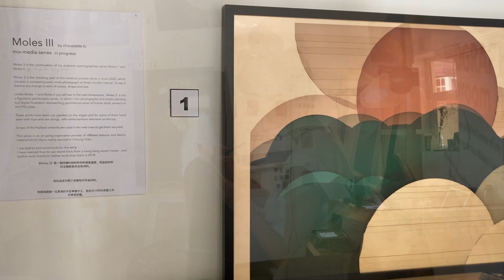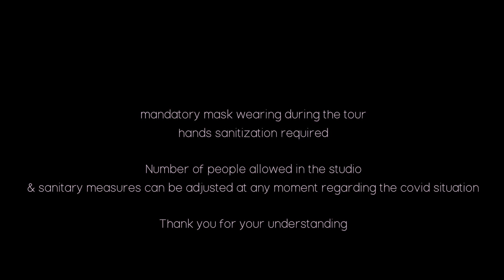Meet french artist chaussette b. in her studio, Cheung Chau Hong Kong 參觀chaussette b.的長洲藝術世界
HONG KONG PERMANENT ART EXHIBITION by french artist chaussette b. in her studio located in Cheung Chau, every friday and saturday all along 2021

Step into one of Cheung Chau’s typical 50s house for an interactive immersion in chaussette b' s studio
She will let you know more about her paintography process and her current mix media work using materials such as bamboo, steam basket, fishnet… mainly sourced locally in Cheung Chau.
3 showrooms, 40 artworks showcasedS included her new  on-going work " Alcohol diary" using fiber, cords and embroidery.

Do note hesitate to send an e-mail or whatsapp  to book a 1 hour tour
STUDIO TOUR and exhibition of chaussette b.' s work Cheung Chau, Hong Kong​ every Friday and Saturday by appointment ( email or whatsapp

參觀

chaussette b.的長洲藝術世界

chaussette b.

在建於五十年代的長洲大屋中的工作室，發掘chaussette b.藝術品背後的故事。與藝術家和她的作品交流，了解其「繪畫攝影」的製作過程，以及她運用竹、籃、魚網等長洲物料製作的混合媒介作品。chaussette b.將會展示約40件作品。

photography cheung chau
paintography
peintographie
painting cheung chau
cheung chau island
visite d'atelierd'artiste
interview artist hong kong
art digital hong kong
old cheung chau house
typical cheung chau
art in Hong Kong
artiste francais hong kong
bamboo art hong kong
leather art hong kong
atelier d'artiste
atelier d'artiste hong kong
fiber art hong kong
textile art hong kong
best things to do in Hong Kong
what to do in Cheung Chau
cheung chau staycation
art getaway cheung chau
sophie bizien
cheung chau art trip
art photographer cheung chau
french artist hong kong
hong kong artist
photography cheung chau
painting cheung chau
cheung chau island
cheung chau staycation
sophie anne claire bizien
hong kong artist

〈船到橋頭生活節〉係一個展現離島生活嘅文化同藝術節，將於2020年12月4至6號喺坪洲、梅窩、芝麻灣同長洲舉行。'Inter-island Festival' celebrates insular life in Peng Chau, Mui Wo, Chi Ma Wan,